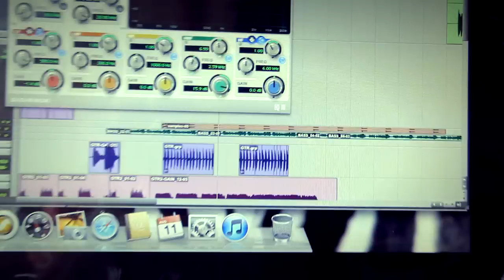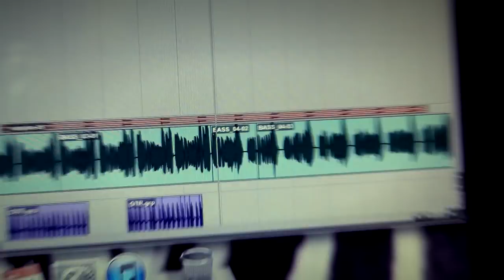RBN (gEko) - Mr Bobby INSTRUMENTAL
parchao en el studio mezclando Mr Bobby...Proximamente Senza Misura viene con su nuevo disco, he aqui un adelanto de los sonidos que nos trae la banda...